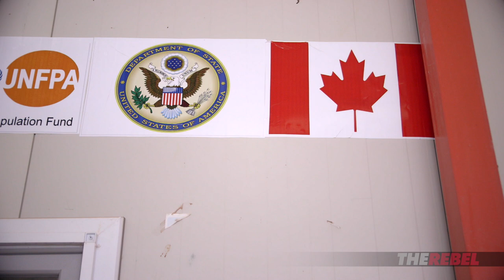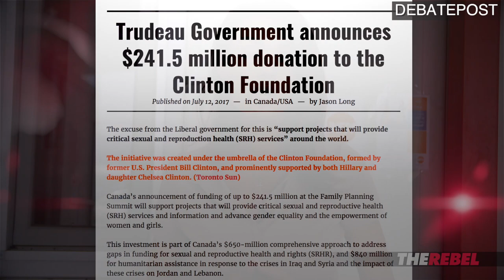Faith Goldy: "Feminist" Aid to Iraq Forgets Women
Faith Goldy reports from Dawudiya Camp in Iraq as she explains what she found in her hunt for Canadian flags associated with various aid organizations so she could determine where Canadian taxpayer money is going. Watch as she explains what she found. MORE

To support The Rebel's journalistic and humanitarian mission on the ground in Iraq, please